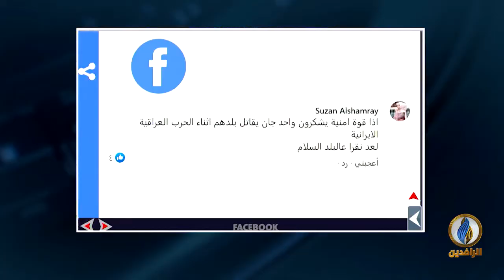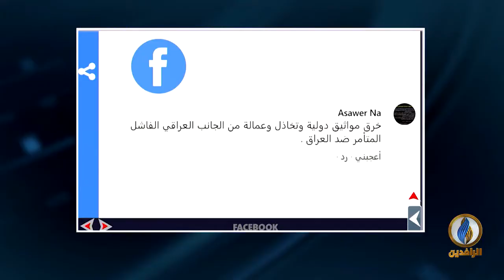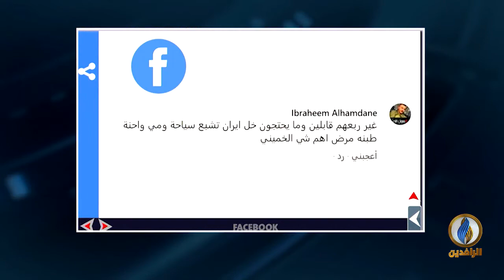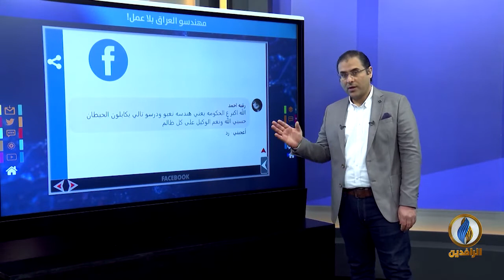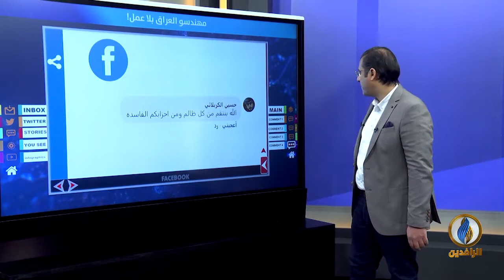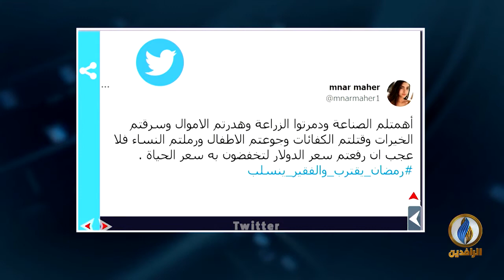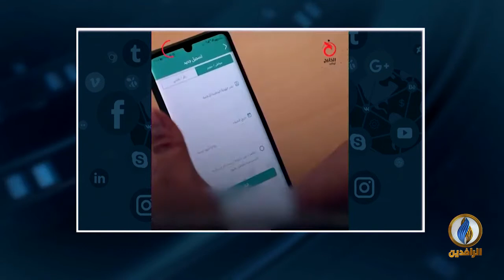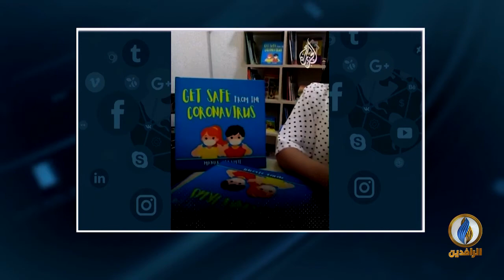تواصل_دوت_كوم | 8 - 4 - 2021